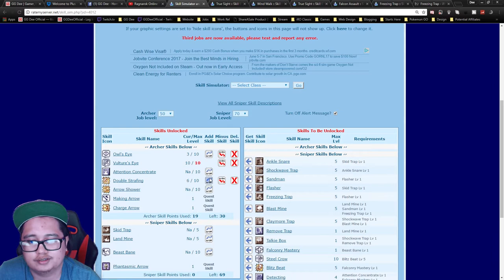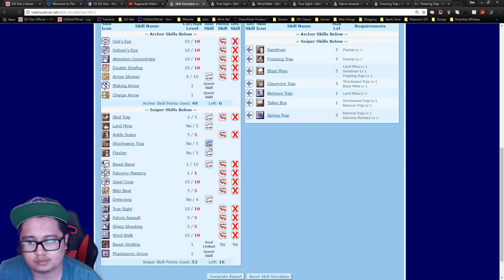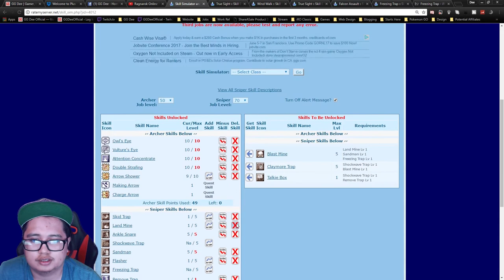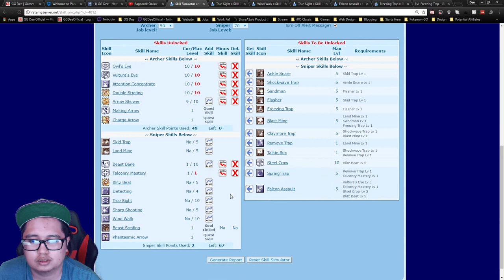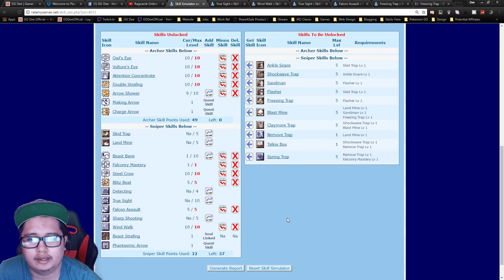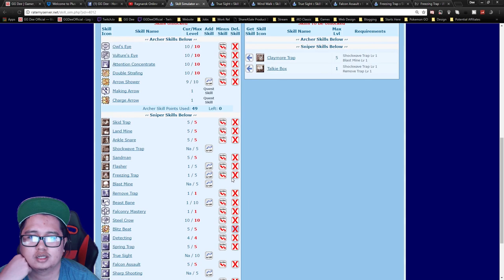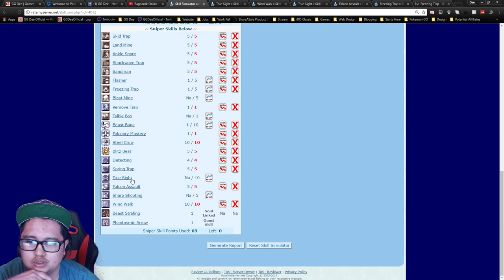Ragnarok Online - Classic Sniper Builds with Dee - Skills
Snipers of Ragnarok Online have a bunch of skills that can deal damage from range. Dee's Sniper skill guide helps you pick the right ones. For Agi Dex Snipers you want to go with True Sight, Sharpshooting, Falcon Assault, Wind Walk with a mix of trap skills. Trapper Snipers want to get Land Mine, Falcon Assault, Wind Walk and disabling traps.

► Feeling Lucky?

► Game
Ragnarok Online is divided into a series of maps on two major continents, each of which has its own terrain and native monsters, though many monsters are present in multiple regions. Transportation between maps requires loading the new map and monsters are unable to travel from one map to another unless directly associated with the player such as a pet, mount, or hireling.

There are three major nations in Ragnarok Online, the first of which and where all players start is the kingdom of Rune Midgard. The Schwaltzvalt Republic, an industrialized neighbor to the North, and Arunafeltz, a religious nation.

Areas from Norse mythology are included, such as Niflheim, the land of the dead, and Valhalla, where players can become Transcendent Classes.

► Connect with Dee

★ Free Trials

► Shopping on Amazon - Where I buy all my stuff

♛ My Setup
Dual Monitors
Mic & Arm
Desk (red/black)

♛ My Gaming Rig ($1.5k+ work horse)

Listed below is a curated list products and services that I personally use and am proud to promote. This commission comes at no additional cost to you and goes toward keeping the website, content creation and live stream alive. Enjoy!